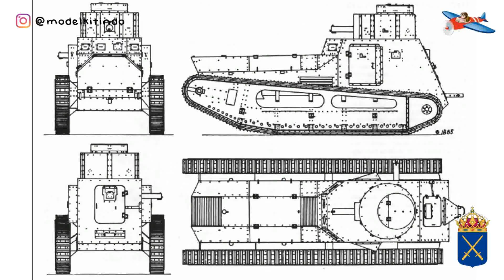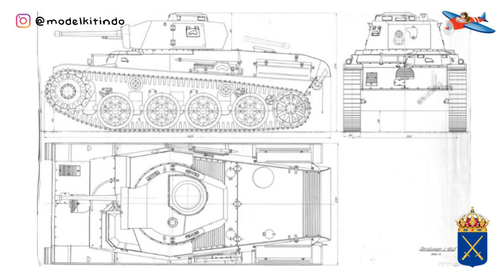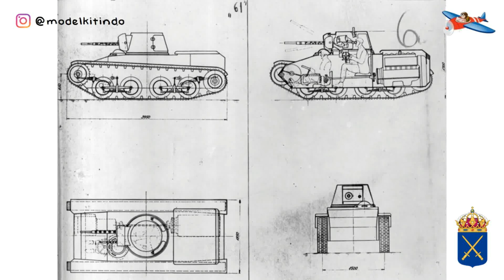Tank Perang Dunia ke 2 Buatan Swedia dari masa ke masa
Setelah Perang Dunia I, banyak negara perlu memiliki tank, tetapi hanya sedikit yang memiliki sumber daya industri untuk merancang dan membangunnya. Selama dan setelah Perang Dunia I, Inggris dan Prancis adalah pemimpin intelektual dalam desain tank, dengan negara-negara lain umumnya mengikuti dan mengadopsi desain mereka. Kepemimpinan awal ini secara bertahap akan hilang selama tahun 1930-an ke Uni Soviet yang bersama Jerman mulai merancang dan membangun tank mereka sendiri. Perjanjian Versailles sangat membatasi hasil industri Jerman. Oleh karena itu, untuk menghindari pembatasan perjanjian Jerman, perusahaan-perusahaan industri ini membentuk kemitraan dengan Uni Soviet untuk secara legal memproduksi senjata dan menjualnya, dan bersama dengan faktor-faktor lain membangun infrastruktur untuk memproduksi tank yang kemudian membuat T-34 yang terkenal dan lainnya. tank Soviet.

Sumber:
Wikipedia.com

Backsong:
-  Swedish National Anthem

Tokopedia : Modelkitindo
Bukalapak : Modelkitindo
Shopee      : Modelkitindo
Lazada       : Modelkitindo